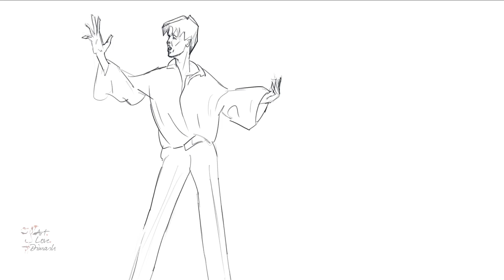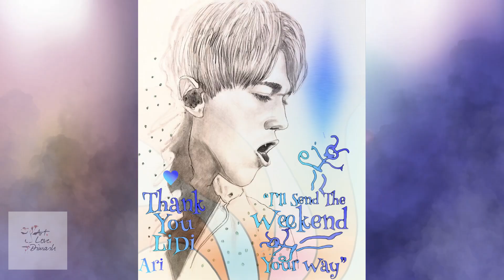WEEKEND (sexy, funny DIMASH dancing) & surprise - new song by Burak Yeter feat. Dimash Qudaibergen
Finally it's Weekend! This video is a special edition to celebrate our group with Dimash's private dance for us, lol. Enjoy

It starts innocently as a little trailer for the song "Weekend" and turns into a surprise for our admin LiDi. Thank you for all your work for the group, we love you! We hope you like your little naughty gremlin on video ;)

The official fanart video is coming SOON.

Art.Love.Dimash art videos are a composition of human art (traditional and digital drawings and animation), digitally edited. We love to share with our audience the heart and soul of human art, therefore no AI enhancements are used unless otherwise stated.